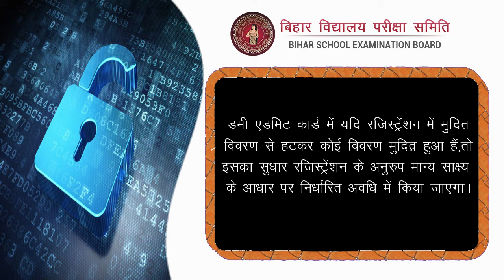D.El.Ed. sessions 2019-21 & 2020-22: Important information regarding filling-up of Forms.